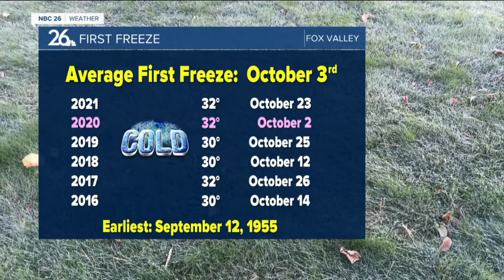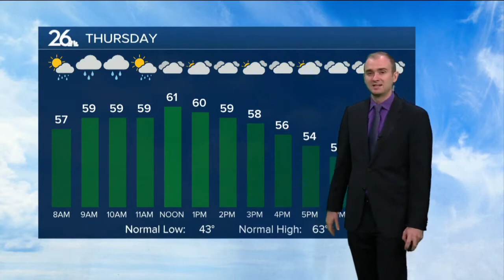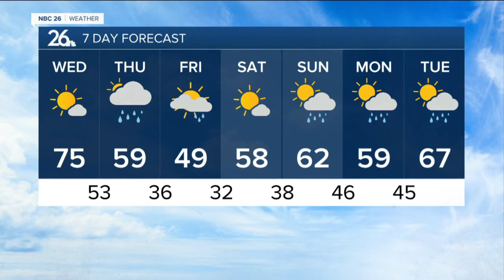Gino Recchia NBC26 Weather Forecast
We have one more warm day before a surge of chilly weather returns so get out and enjoy it if you can.  High temperatures rise into the lower to mid 70s today as clouds increase from the west. Winds will remain light out of the southwest at 5 to 10 mph.  Tonight, we will cool off into the lower to mid 50s with a slight chance of some rain showers.  Temperatures drop Thursday with highs around 60 as gusty winds out of the north around 30 mph take place. A few rain showers are possible once again.  Mostly sunny weather, with highs around 50 are back on Friday, followed by frost and freeze conditions Friday night into Saturday morning.